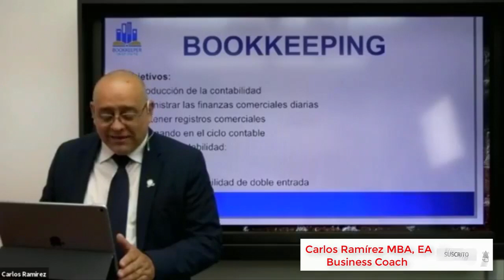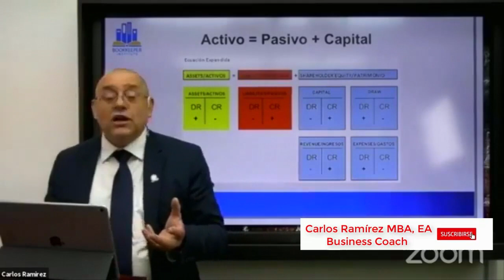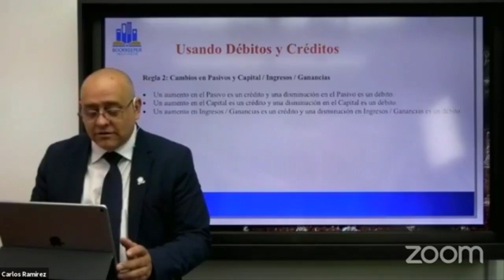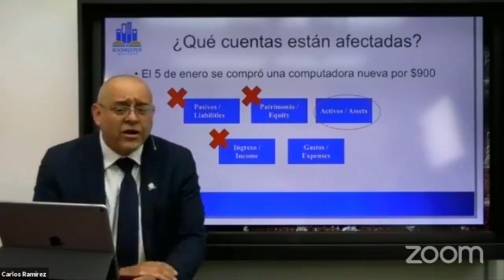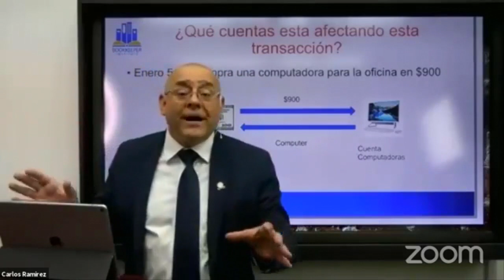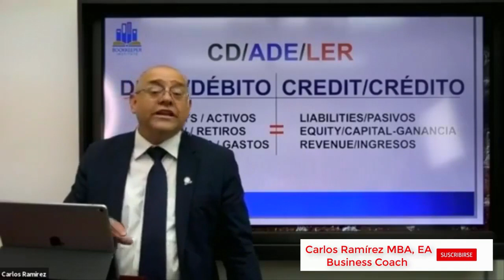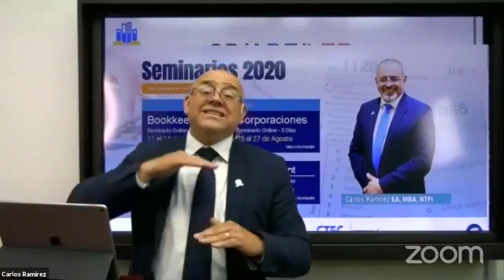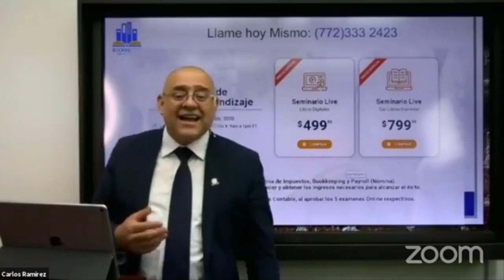Introducción a la Contabilidad - Ecuación Contable - Curso Bookkeeping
En el siguiente video aprenda sobre:

- Introducción a la Contabilidad - Bookkeeping
- La Ecuación Contable

No se pierda nuestro Seminario Online de Bookkeeping
4 días de Intenso Aprendizaje - Del 11 al 14 de Agosto

✍️Aprenda cómo manejar una oficina de Impuestos, Contabilidad, Bookkeeping y Payroll.
✍️Aprenda cómo hacer y cómo llevar los libros de un negocio.
✍️Aprenda cómo llegar a ser un profesional experto en Bookkeeping.

Reserve su espacio y regístrese ya!